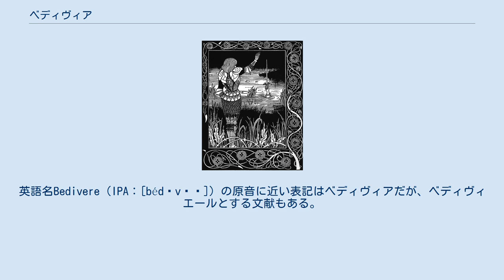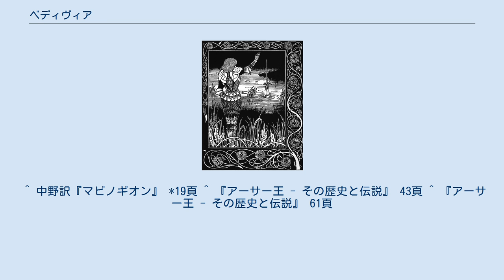ベディヴィア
エクスカリバーを水に投げ入れるベディヴィア卿。
 オーブリー・ビアズリー, 1894年 ベディヴィア卿（ベディヴィエールとも、英語: Bedivere、ウェールズ語: Bedwyr、フランス語: BédoierもしくはBédivere）はアーサー王伝説に登場する円卓の騎士の一人。
エクスカリバーを湖の貴婦人に返還した人物として知られる。
アーサー王に儀仗官（Marshal）として仕え、ケイ卿やガウェイン卿らと並んで古くからアーサー王伝説に登場する。
兄弟にルーカン卿、いとこにグリフレット卿がいる。
 ウェールズの伝承ではベドウィル・ベドリバント（「恐るべき膂力のベディヴィア」の意）というあだ名で呼ばれ、隻腕の屈強な戦士として描かれている。
息子アムレン（Amren）と娘エネヴァウク（Eneuawc）という2人の子供がいるとされる。
 日本の文献では主にベディヴィアとベディヴィエールの二通りの表記がある。
英語名Bedivere（IPA：[bédɪvɪə]）の原音に近い表記はベディヴィアだが、ベディヴィエールとする文献もある。
 マビノギオンに収められた『キルッフとオルウェン』では、ベディヴィア（ベドウィル）はキルッフの冒険に同伴した騎士の一人で、彼の槍一突きは他の者の九突きに匹敵し、「隻腕にもかかわらず、同じ戦場でほかの三人の騎士より早く敵に血を流させた」という。
『聖カドック伝』（1100年頃）では、グウィンスグ王国の王グウィンスィウがブリケイニオグ王国の王女聖グラディスを誘拐した事件をアーサーやケイと共に解決している。
このようにベディヴィアは最初期のアーサー王伝説からその名が見られ、このことから実在の人物であったのではないかと考える研究者もいる。
 ジェフリー・オブ・モンマスの『ブリタニア列王史』ではアーサー王の重臣として、モン・サン・ミシェルの巨人との戦いに加わっており、ローマ皇帝ルキウス・ティベリウスとの戦いで戦死したとされる。
モンマス以降の作品においても基本的にこの立ち位置を維持している。
トマス・マロリーの『アーサー王の死』や『頭韻詩アーサー王の死』などの英語系のアーサー王物語では、ベディヴィア卿はカムランの戦いを生き残った数少ない騎士の一人で、致命傷を負ったアーサー王の命を受けて、エクスカリバーを湖に投げ入れ湖の貴婦人に返還する（ただし、フランス語系の物語では騎士グリフレットがこの役割を担っている）。
その後、修道院に入り隠者として余生を送ったとされる。
 ベディヴィアはアーサー王を扱った現代の作品にも頻繁に登場しており、ローズマリー・サトクリフ、ジリアン・ブラッドショー、ジョン・M・フォードやメアリー・スチュアートは彼にグィネヴィアの愛人という、伝統的にランスロットが担っていた役割を与えている。
これはランスロットはアーサー王物語群にかなり後になってから付け加えられた人物であり、歴史的にアーサー王物語を描く場合に彼を登場させるのは不適切とされることがあるためである。
バーナード・コーンウェルの『小説アーサー王物語』では、エクスカリバーの返還を含むベディヴィアが行った行為の多くは主人公ダーヴェル・カダーンによって行われている。
 ^ 中野訳『マビノギオン』 *1頁、*4頁 ^ 『固有名詞英語発音辞典』三省堂、1969年 ^ ベディヴィアと表記しているものにバーバー『アーサー王 - その歴史と伝説』（高宮利行訳）、井村君江『アーサー王ロマンス』などがあり、ベディヴィエールと表記しているものにコグラン『図説 アーサー王伝説事典』（山本史郎訳）などがある。
 ^ 中野訳『マビノギオン』 *19頁 ^ 『アーサー王 - その歴史と伝説』 43頁 ^ 『アーサー王 - その歴史と伝説』 61頁